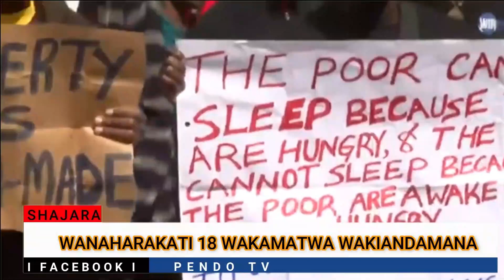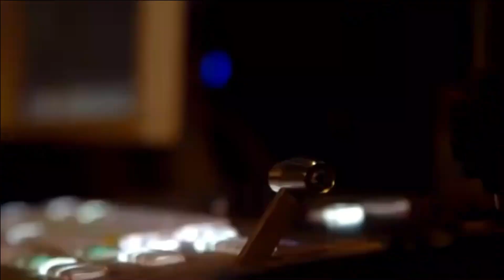SHAJARA 7 JUNE